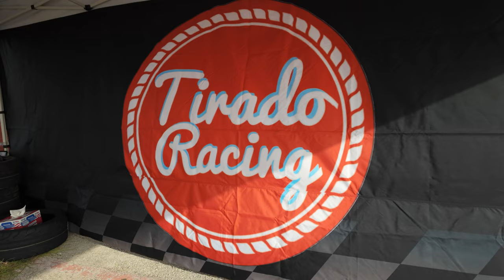Drifting in My S197 Mustang GT Was A Success! (NO PARTS FAILED!)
My second drift event in the S197 Mustang went great! I had no engine failures and the Make it modular Billet Angle kit helped me out a lot!

Huge shout out to the team for helping me set up and to @_turtlemedia_  and @JDubRacing for coaching me and helping me get out of my own head!
Huge shoutout to @josevalenzuela4264  for helping me capture and document the journey!

Bronco Sport
Tools and Hardware